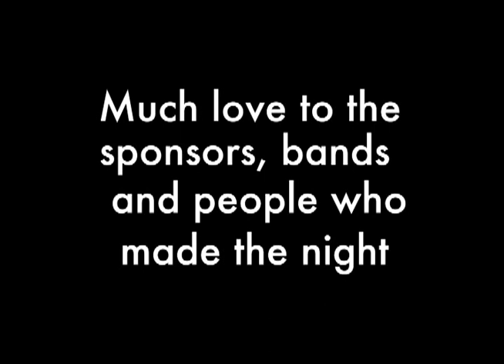Milwaukee Odyssey and Irie Vibez Present: O'lydia's - A Night of Local Art, Music and Culture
This is first bit of a collaborative documentary from the night at O'lydias. and post any photos or videos you have from the night. We'd love to perceive from your perspective;)